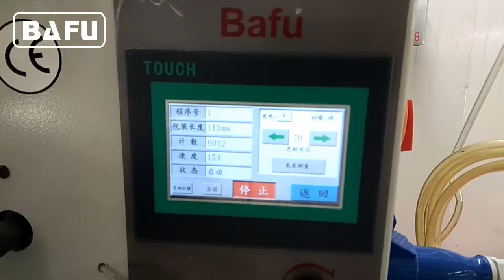সিরিয়াল বার প্যাকেজিং মেশিন, শক্তি বার প্যাকেজিং মেশিন, প্রোটিন বার প্যাকেজিং মেশিন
BAFU FWL280 অনুভূমিক প্যাকেজিং মেশিনটি নিয়মিত আকৃতি সহ কঠিন পণ্যগুলির জন্য একটি উচ্চমানের স্বয়ংক্রিয় প্যাকেজিং মেশিন, যেমন বিস্কুট, কুকি, চকলেট, লম্বা আকৃতির ক্যান্ডি, রুটি, তাত্ক্ষণিক নুডলস, ওয়াটার বরফ, আইসক্রিম, চাঁদ কেক, ঔষধ, পণ্য, ছুরি এবং ফর্ক, হার্ডওয়্যার ইত্যাদি 350 পিসি / মিনিট পর্যন্ত প্যাকিং গতি। বাফুর প্যাকেজিং অটোমেশন ধারণা সম্পর্কে আরো তথ্যের জন্য এখানে আরও জানুন:
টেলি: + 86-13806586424